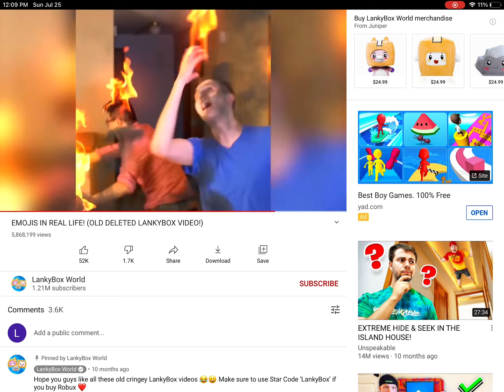Me watching lanky box